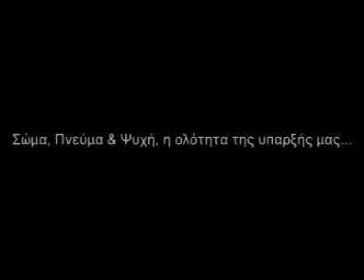Πειραιάς, ένα σταυροδρόμι πολιτισμών & ταξιδιωτών....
Θεραπευτές ετερόκλητων κατευθύνσεων αλλά με βάση το νόμο της συμπαντικής τυχαιότητας ενωθήκαμε και δημιουργήσαμε την Μystic Neverland, ενα κέντρο εναλλακτικών θεραπείων που όραμα και στόχο έχει την ένωση και την ισορροπία όλων των επιπέδων της ύπαρξης μας.

Η Μ.Ν. είναι ένα πεδίο δράσης όπου ο καθένας μπορεί μέσω των δραστηριοτήτων που προτίνουμε να βρέι το μέσο ώστε να ισορροπήσει σώμα, ψυχή και πνεύμα.

Σπίτι της M.N. είναι ο Πειραιάς.

Ο Πειραιάς σαν λιμάνι, από την αρχαιότητα υπήρξε ενα σταυροδρόμι πολιτισμών & θρησκειών, ένας κόμβος ταξιδιωτών και αναζητητών.  Το ίδιο και ο φυσικός χώρος όπου γεννήθηκε και εδρεύει η Μ.Ν.

Σενα κτίριο με ιστορία δεκαετιών που άλλοτε λειτούργησε ως χώρος προσευχής για Μουσουλμάνους  πέρνοντας τη μορφή του Μιναρέ και άλλοτε ως πολυτελές εστιατόριο με ethic κουζίνα σαν πόλος έλξης άπειρων πνευματικών συζητήσεων μέχρι που ήρθε η στιγμή να ανοίξει τις πόρτες του στην καθαρή ενέργεια των εναλλακτικών θεραπείων.

Όταν λέμε θεραπεία εννοούμε τη συνεχή καθημερινή προσπάθεια να γίνουμε καλύτεροι  και πιο ολοκληρωμένοι άνθρωποι, να έρθουμε όλο και πιο κοντά στο σώμα και τον εαυτό μας, να αγαπήσουμε και να τιμήσουμε αυτό που είμαστε..

Εμείς δίνουμε την αφορμή η αιτία βρισκέτε μέσα στις αναζητήσεις του καθενός σας.